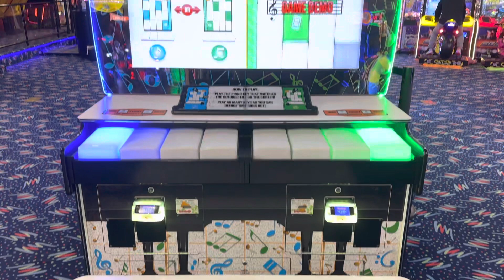Grand Piano Keys Arcade Game at Boondocks Fun Center Draper, Utah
TikTok Jesse Steck
Discord Jesse Steck - boomman175
StoryFire Jesse Steck - boomman175